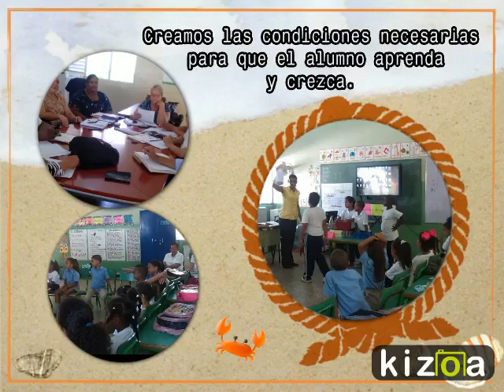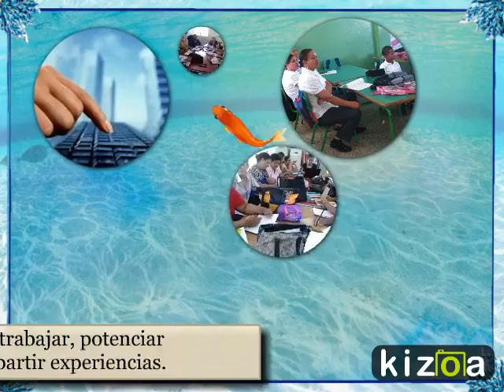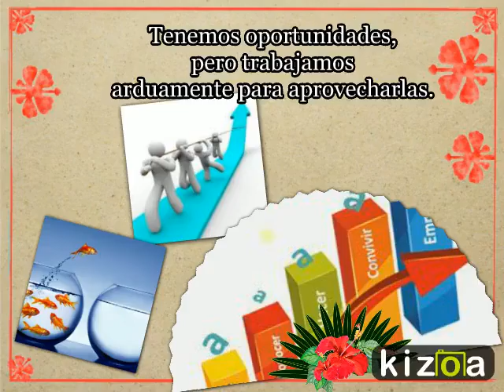Kizoa Editar Videos - Movie Maker: Video del trabajo en Equipo de la Escuela Francisco Ulises Domín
Así somos! Trabajando en Equipo en la Escuela Francisco Ulises Domínguez.